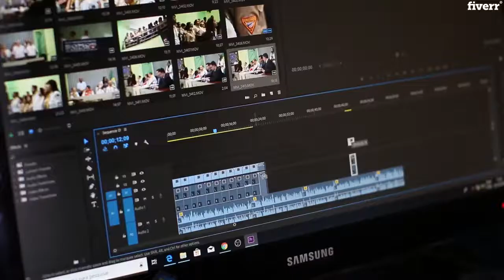Record a professional female voice over in american english - Best Voice Over service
Link to this gig:
Record a professional female voice over in american english Special discount
PLEASE READ ALL BEFORE ORDERINGProfessional, affordable voice over in a general American accent or a Southern American accent.I'm available for documentaries, ex-plainer videos, public service announcements, whatever you need!Ordering is easy! Simplytype in your total word count below where it says, ""Number of words"" and itwillshow you the total price.(Use wordcounter.net to get a word count.)Add any extras you need and place your order.

I try to complete most orders within 48 hours but if you're in a hurry, please message me for availability of 24 hour or same day delivery for an additional charge. $5 for 24 hour delivery and $10 for same day delivery.Projects will be delivered in mp3 unless wav is specified. Wav is available at no extra cost.
Please add the Full Broadcast Rights extra if the recording will be usedfor advertising your product or service in paid broadcasting channels, like Radio, TV and Internet. Commercial Rights are included in my basic price.
Please no explicit adult content.Thanks! I look forward to working with you!

Female,Video Narration,Phone System and IVR,Radio,English,English - American,English - Indian,Adult,Authoritative,Calming,Casual,Corporate